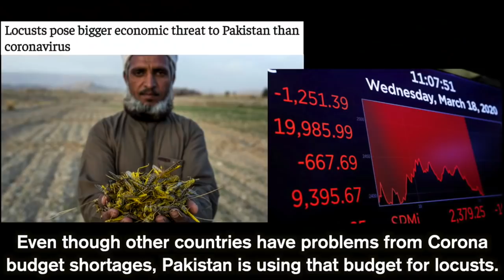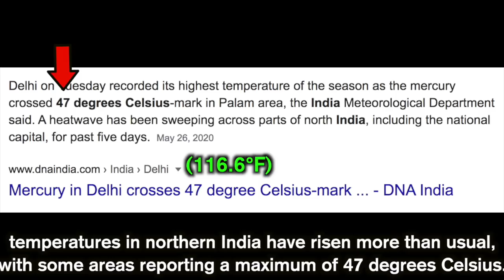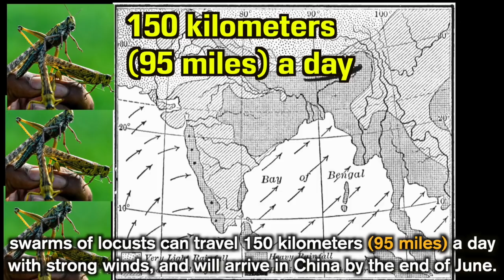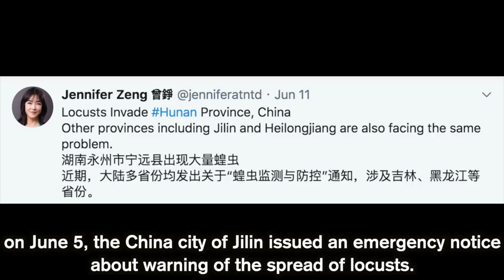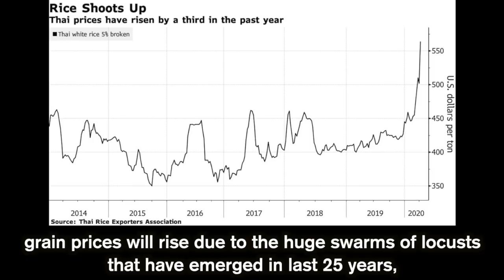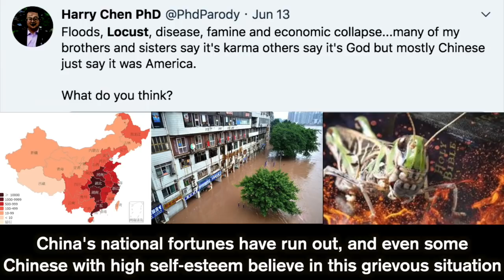[2020] 200 Trillions Locusts are coming to China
200 Trillions Locusts are coming to China.